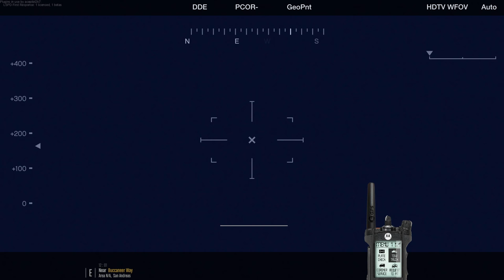GTA 5 LSPDFR USCG Coastal Callouts |Snow Day Rescue During A Blizzard| United States Coast Guard Mod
Today we are checking out Coastal Callouts Beta by PNWParksFan. This callout allows us to use LSPDFR to become a member of the United States Coast Guard and rescue civilians in distress. To get this callout before it comes out, check out the following links bellow.

Outro made by X TheDarkAngel X. Check out his channel.
Outro song name: Antibits by Nicebeats